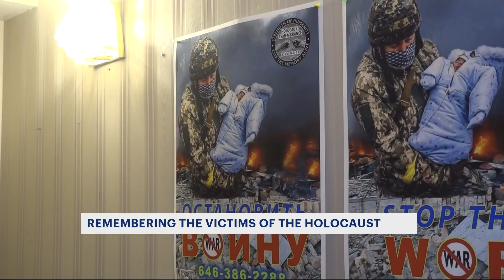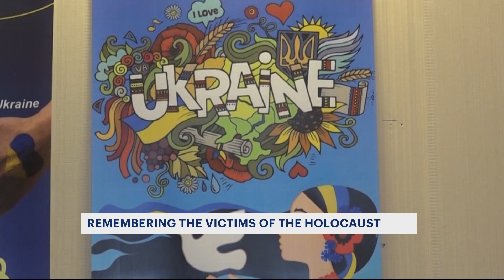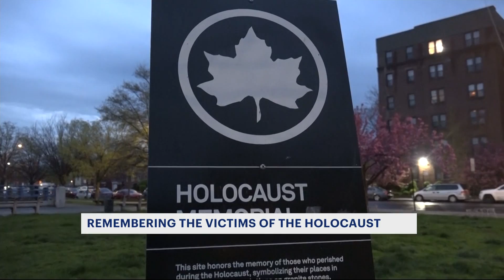Concentration camp survivor helps keep memory alive of those lost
Mitya Bykov, chairman of the Holocaust Remembrance Association, was one of just over 100 people who made it out of Bogdanovka concentration camp where he says most of his family was murdered.